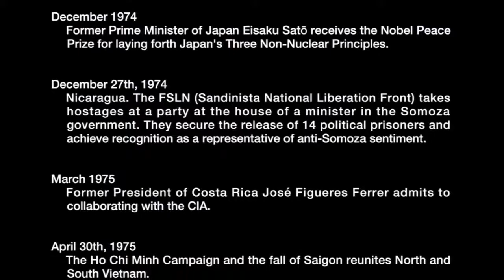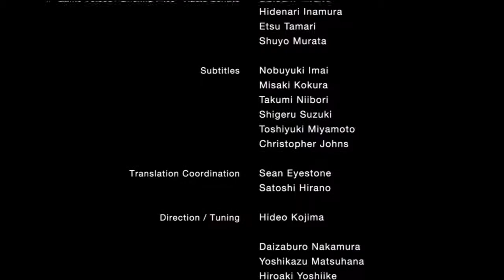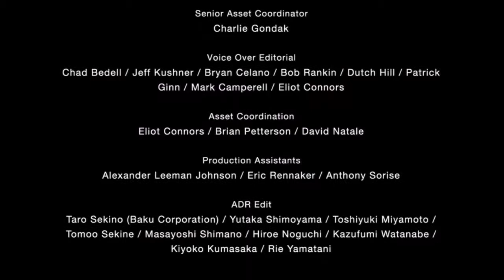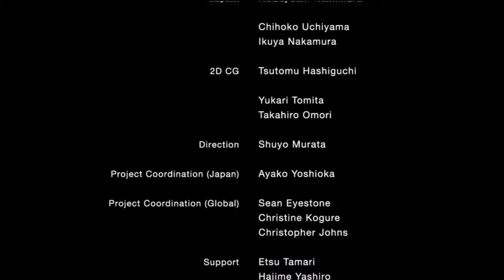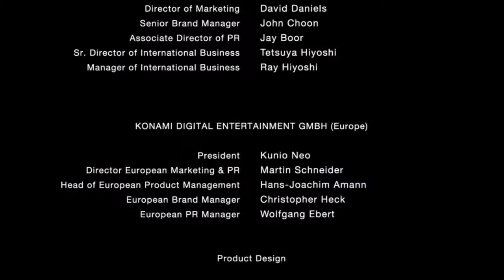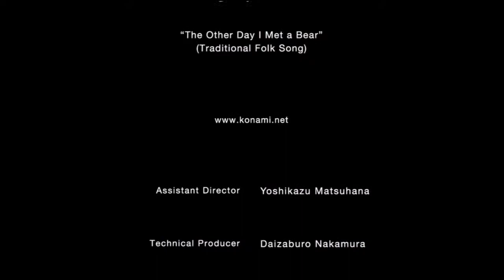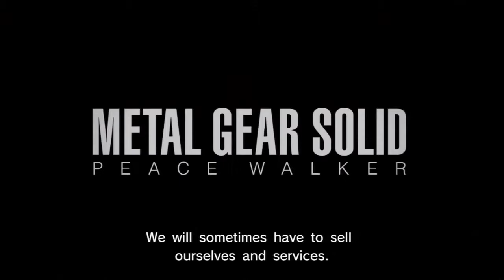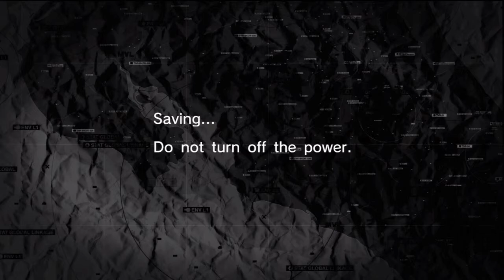Metal Gear Solid: Peace Walker HD - Part 54 Extra Ops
~ Player : TommyLove
~ Game Title : Metal Gear Solid: Peace Walker
~ Released : July 9, 2013 (Metal Gear Solid: The Legacy Collection)
~ Genre : Action-Adventure and Stealth
~ ESRB : Rated T for Teens
~ Publisher(s) : Konami
~ Developer(s) : Bluepoint Games (HD Edition) and Kojima Productions
~ Capture Device : Hauppage HD-PVR